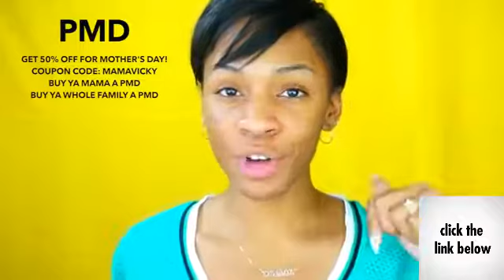How I Get Rid of Acne and Fade Dark Spots! ▸ VICKYLOGAN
acne I start talking about how to get rid of dark spots at 4:35 just in case you dont wanna hear my talk about how I got rid of breakouts.

Murad Environmental Shield Starter Kit (for travel size face wash, cream and serum!)

Get cash back and coupons when you shop online with Ebates
Save money instantly via text!

Are you a YouTuber that wants to do sponsored videos? Apply here!

Joshua 1:9